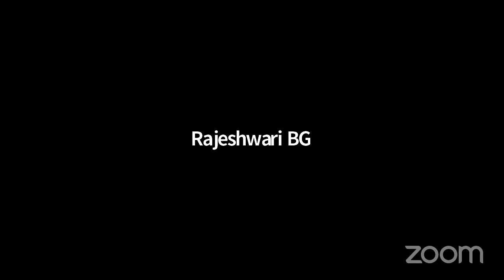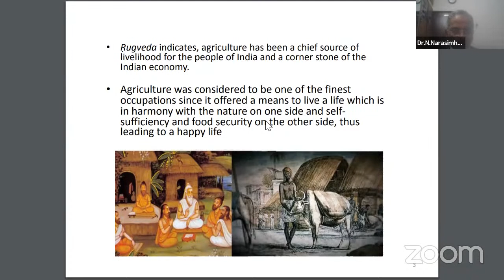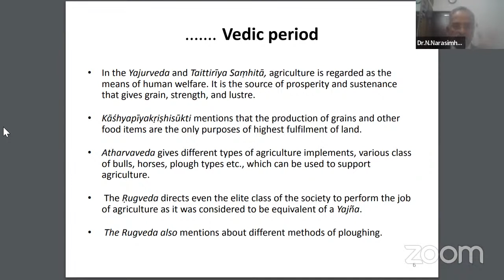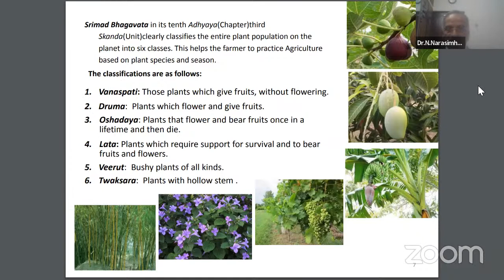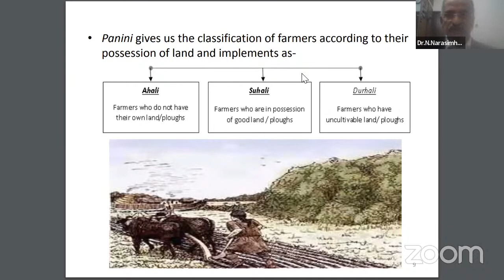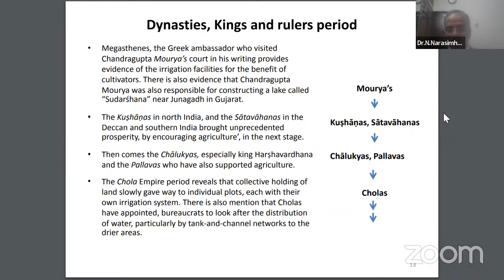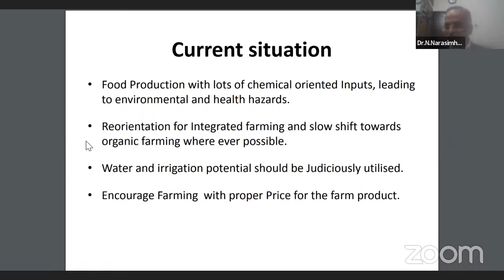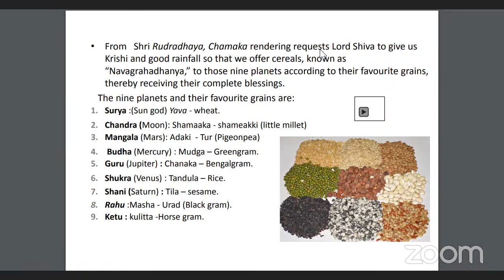Ancient Agricultural Practices In India & Current Situations